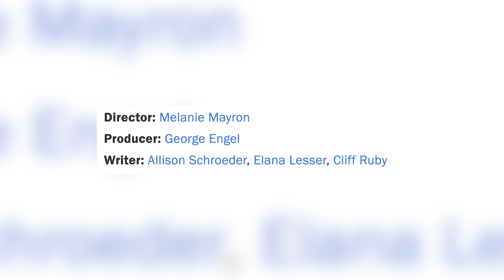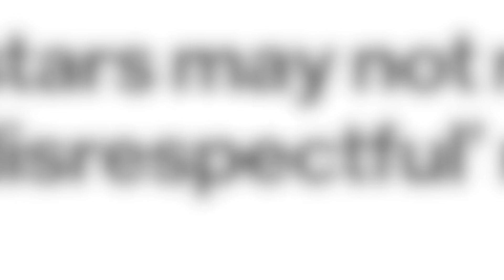Por que MEAN GIRLS 2 foi um DESASTRE?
Esse vídeo é pra falar sobre o filme MEAN GIRLS 2 e que SURTO foi esse projeto!